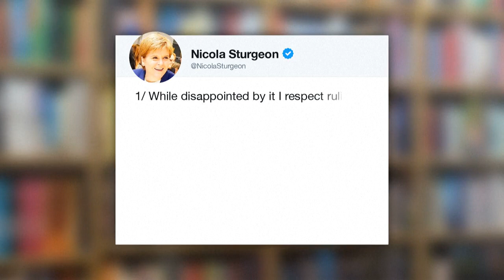Großbritannien: Schottisches Unabhängigkeitsreferendum abgelehnt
Das oberste Gericht in Großbritannien hat das Unabhängigkeitsgesuch Schottlands abgelehnt. Regierungschefin Nicola Sturgeon, zeigt sich nach den gescheiterten Plänen, dennoch kämpferisch .